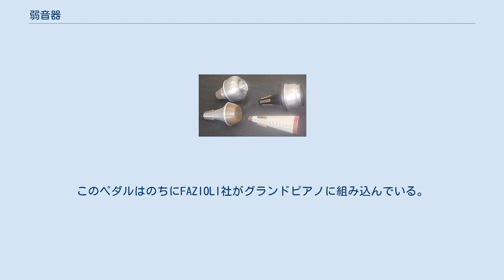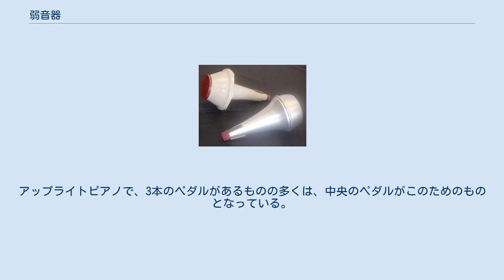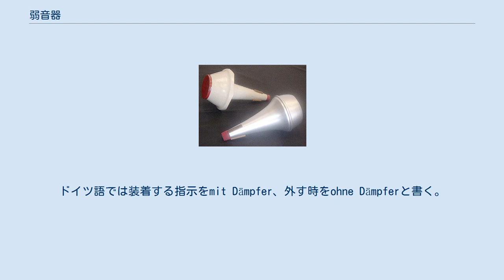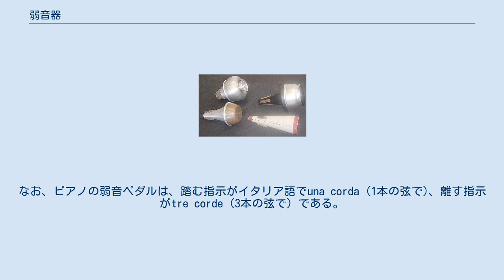弱音器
チェロの弱音器 トランペットの弱音器 トロンボーンの弱音器 弱音器（じゃくおんき）とは、（西洋音楽の）楽器の音を弱めるために必要に応じて楽器に取り付けられる器具である。
音を弱める目的は、 音楽的表現としてそれが必要な場合 練習の音が周囲に迷惑を及ぼすのを防ぐために必要な場合 の2つがある。
弱音器はミュート （mute）または変音器（へんおんき）とも呼ばれる。
 ただし、ロマン派以降の楽曲においては、音強の変化よりも音色の変化を主眼とする場合が多い。
 ヴァイオリン属の楽器の弱音器は、駒に取り付けられる。
用途によって2つのものがある。
 金管楽器の弱音器は、管の吹き口とは逆の端の、最も太くなっている、ベル（朝顔）と呼ばれる部分に、ベルから出てくる音を塞ぐようにして、ベルの中に押し込むような形で取り付けられる。
主として金属で作られる。
さまざまなものが作られ、音色によって使い分けられる。
 木管楽器の弱音器は、金管楽器と同じような弱音器が開発されたが、側孔があるため、音域によっては有効でなく、実用とはならなかった。
特殊な場合に、布を楽器に詰めるというようなことが行われる。
コルクを詰める代案も稀に行われる。
例としてはストラヴィンスキーの『ペトルーシュカ』の終盤に、オーボエにミュートを指定しているところがある。
 太鼓類にあっては膜の振動を抑えるために、専用の器具を乗せたり、ハンカチなどを置いたりすることがある。
単に練習時の騒音を解決する場合はトレーニングドラムと呼ばれる打楽器を模した器具を使う場合や打面をメッシュ状のものに変更したり、ゴムの板を乗せる方法がある。
また、電子ドラムを使う事で実際の打楽器の音で練習もできる。
 以下は、騒音解決ではない表現としての手法である。
 ドラム(太鼓)の音は、「アタック音」「倍音」「胴鳴り」「余韻」などの要素の複合で成り立っている。
必要な音を際立たせ、余分な音をカットする目的で、消音器が使われる。
例えば、ポピュラー音楽のバスドラムでは、余韻をミュートする（「どどーん」という鳴り方ではなく、「どどっ」という鳴り方にする）ことが多い。
マーチングバンドでは更に余韻をミュートし、ほとんど打撃音しか出ないようにミュートしている。
 弱音器としては、専用の器具（リングミュート、パッドによるミュート、帯ミュートなど）を用いるほか、毛布やタオルをバスドラの胴に入れる、ハンカチやティッシュ等をガムテープでヘッドの端に止める、ガムテープ単体でヘッドに貼り付ける、などの方法がある。
ミュートする位置やミュート圧によって、どの音域およびどの要素の音をミュートするか、選ぶことができる。
 シンバルは、余韻の長さを変える目的でミュートされる場合がある。
弱音器としては、ガムテープをシンバルの裏面に張り付ける方法を取ることが多い。
なお、器具によるチューニングではなく、曲の途中でシンバルの振動を手で抑えてミュートすることを、チョーク奏法と呼ぶ。
 ペダル参照。
ピアノには弱音ペダルという、弱音器と同じような機能を持たせたペダルがある。
グランドピアノでは、ハンマーの叩く位置を右に少しずらせることによって、たたく弦の本数を減らし(3本→2本)音を弱め、柔らかくする。
アップライトピアノでは、ハンマーの待機位置を弦に近づけることによって、鍵盤からの打鍵エネルギーを伝わりにくくする。
後者は全く音色に影響を与えないため、文字通りの「弱音」器ということができるであろう。
このペダルはのちにFAZIOLI社がグランドピアノに組み込んでいる。
 楽器の音が騒音となることを防止するため、夜間練習用などとして、音色をなるべく変えずに音を極めて弱くする弱音器が開発されている。
アップライトピアノで、3本のペダルがあるものの多くは、中央のペダルがこのためのものとなっている。
これは、ハンマーが直接弦を叩かないようにフェルトを挟むような構造となっているものである。
このペダルはもともとフォルテピアノにあった機構を流用したものである。
 イタリア語で弱音器をsordinoという。
従って、イタリア語で弱音器を装着する指示はcon sordino (con sord.) 、外す指示はsenza sordino (senza sord.) と書く。
状況によって、イタリア語以外の言語で書かれることも多く、英語では、弱音器をつける指示をmuteと書くか、弱音器の種類によりcup muteのように具体的なミュートの名前を書き、はずす指示をopenと書く。
ドイツ語では装着...